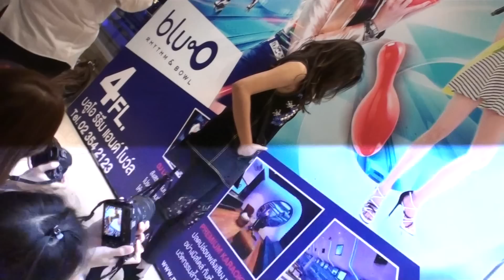เอม ก่อนกล้บ @ลมหายใจเดอะมิวสิเคิล แอสพลาหนาด 04.08.59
เอม  งานกาล่าลมหายใจเดอะมิวสิคัล 2016 @แอสพลาหนาด